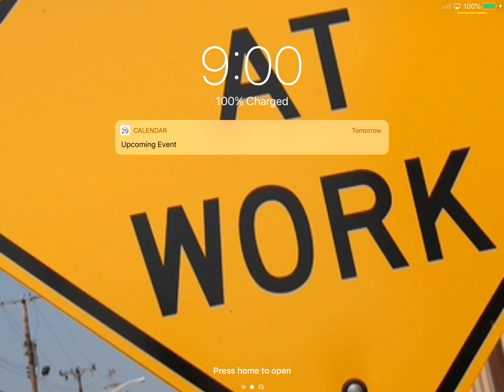FULL SERMON: Faith to Produce a Harvest Beyond my Wildest Dreams & Send Off (Pastor Maurice)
Periscope: @MartinaWadeHill
(Dr. Martina Wade-Hill)

Facebook Name:
"Martina L Wade-Hill"
(*** Request me as a friend and Be updated on what's NEW with me and the ministry daily!)